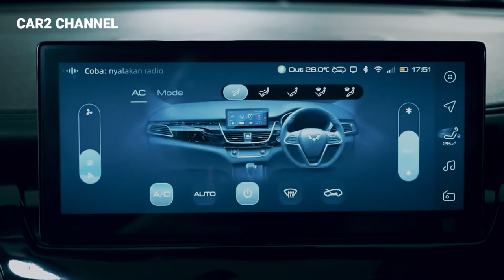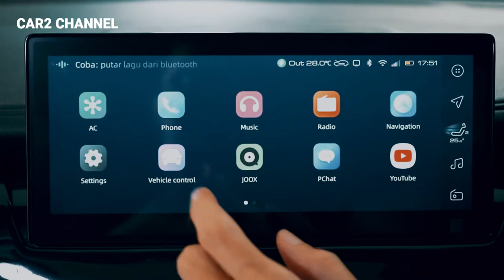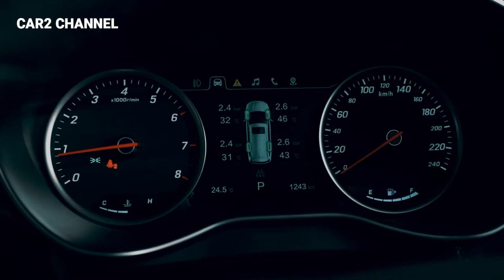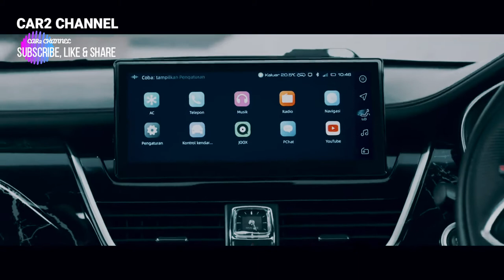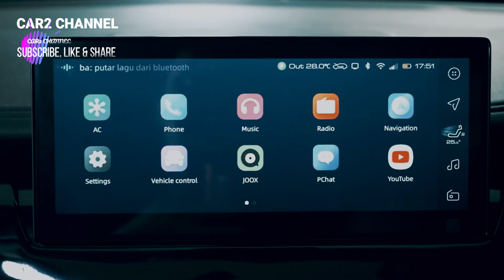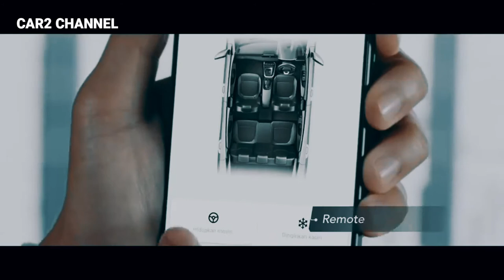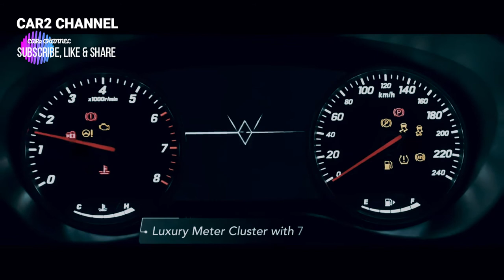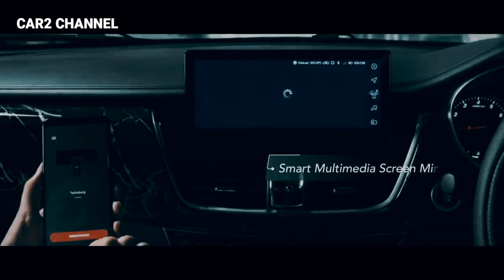Intip interior nya wuling NEW CORTEZ 2022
Nuansa yang nyaman, aman dan juga membuat kita betah sekali berada di dalam new cortez karena mata kita di manjakan dengan suasana yang elok dan menawan.